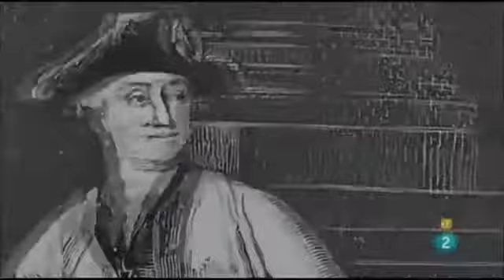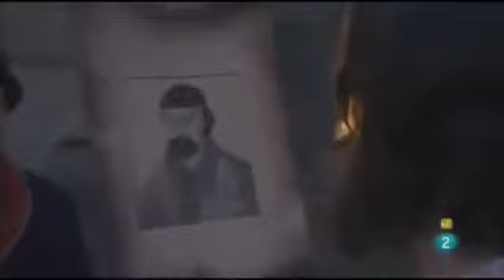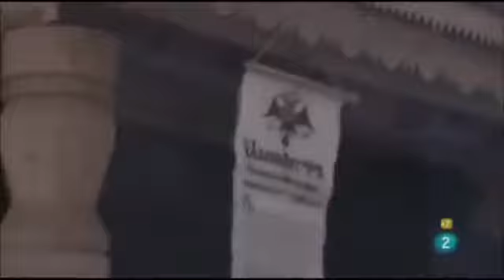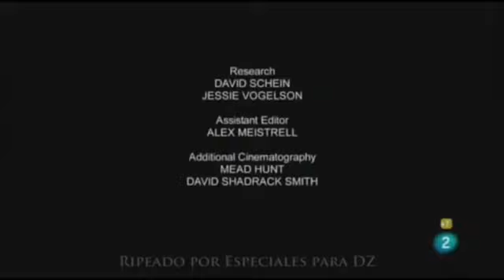CATALINA LA GRANDE.- ( 1729 - 1796 ) Rusia.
CATALINA LA GRANDE.
( San Petersburgo, 1729 - + Id. 1796 )
Reinó a la muerte de su esposo PEDRO III.
Canal: LAURENTOV,  VIAJERO DEL TRANSIBERIANO.